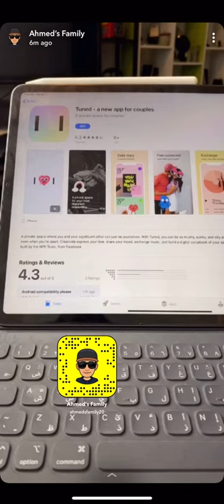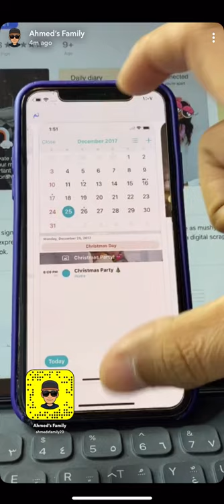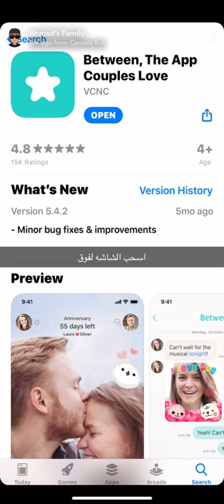برنامج تواصل مع شريك حياتك